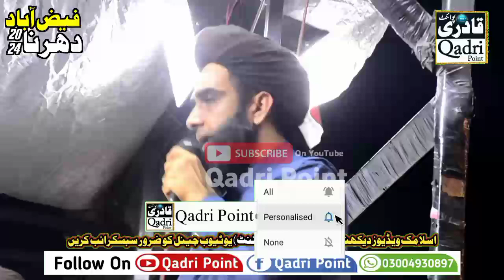FaizAbad Dharna | Labbaik ya aqsa March | Allama Farooq Ul Hasan Qadri | TLP media | Qadri Point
FaizAbad Dharna | Labbaik ya aqsa March | First Complete Bayan Saad Rizvi | TLP media | Qadri Point
Hafiz Saad Hussain Rizvi Awan Sharif 2024
Allama Hafiz Saad Hussain Rizvi Full Bayan Awan Sharif 2024
New Bayan TLP chief Saad Hussain Rizvi Awan Sharif
Allama Hafiz Saad Hussain Rizvi Gujrat Awan Sharif
Allama Hafiz Saad Hussain Rizvi Awan Sharif, Punjab
Allama Hafiz Saad Hussain Rizvi Awan Sharif
Allama Hafiz Saad Hussain Rizvi Urs Mubark Awan Sharif Awan Sharif
Allama Hafiz Saad Hussain Rizvi awan sharif gujrat
Allama Hafiz Saad Hussain Rizvi WITH Peer Qazi Muhammad Mehmood
Awan Sharif TLP Ameer Allama Hafiz Saad Hussain Rizvi
Urs Mubark Peer Qazi Muhammad Mehmood
Allama Qazi Mahmood Awan Urs Mubark Awan Sharif 2024
Hafiz Saad Hussain Rizvi | Urs Mubark | Awan sharif Gujrat | New Full Bayan 2024 Qadri Point
LIVE New Bayan TLP chief Saad Hussain Rizvi Awan Sharif
Full Bayan New Bayan TLP chief Saad Hussain Rizvi Awan Sharif
Full HD Bayan New Bayan TLP chief Saad Hussain Rizvi Awan Sharif
New Bayan TLP chief Saad Hussain Rizvi Awan Sharif Full HD
New Bayan TLP chief Saad Hussain Rizvi Awan Sharif  1080P

Qadri Point ɪꜱ ᴀ ɪꜱʟᴀᴍɪᴄ ᴍᴇᴅɪᴀ ɴᴇᴛᴡᴏʀᴋ
𝐓𝐡𝐚𝐧𝐤𝐬 𝐟𝐨𝐫 𝐀𝐥𝐥 𝐥𝐨𝐯𝐞𝐥𝐲 𝐬𝐮𝐛𝐬𝐜𝐫𝐢𝐛𝐞𝐫 𝐭𝐨 𝐬𝐮𝐩𝐩𝐨𝐫𝐭 " Qadri Point" 𝐘𝐨𝐮𝐓𝐮𝐛𝐞 𝐜𝐡𝐚𝐧𝐧𝐞𝐥
Latest TLP Updates, TLP Status, Speeches and Short Clips
►Imam Khadim Hussain Rizvi
►Hafiz Saad Hussain Rizvi
►Peer Syed Zaheer Ul Hassan Shah
►Hafiz Anas Hussain Rizvi

𝗖𝗵𝗲𝗰𝗸 𝗢𝘂𝘁 𝗢𝘁𝗵𝗲𝗿 𝗖𝗵𝗮𝗻𝗻𝗲𝗹 𝗛𝗲𝗿𝗲:
 / ‎@labbbaik time

Muhammad Nasar hayat Rizvi
Admin & Editor)